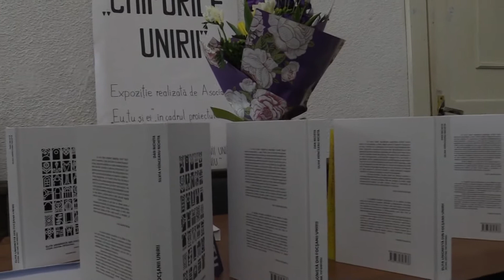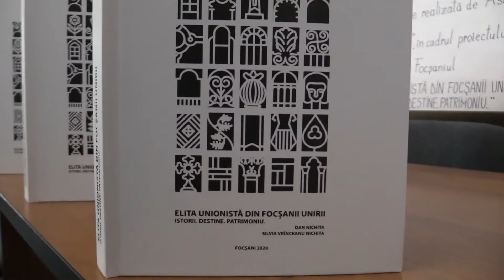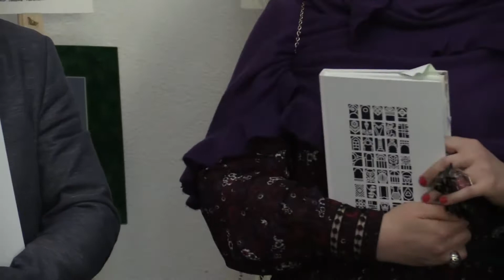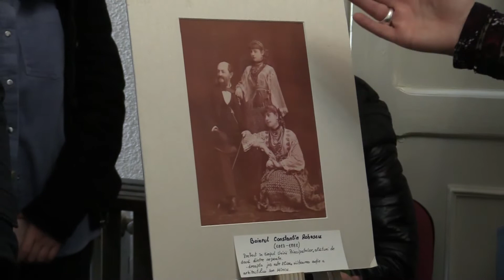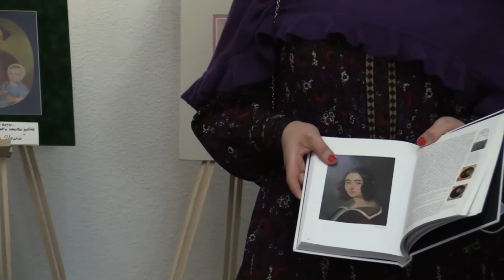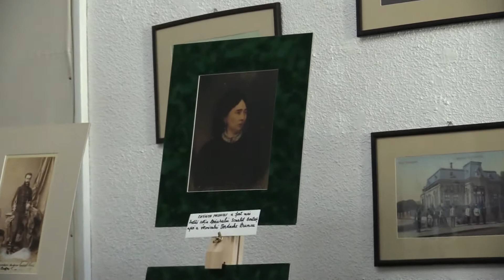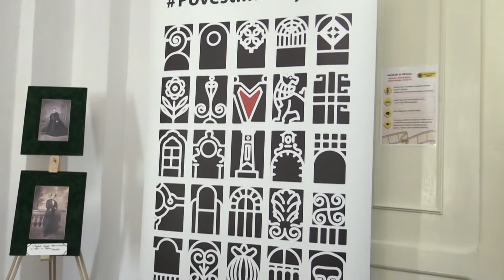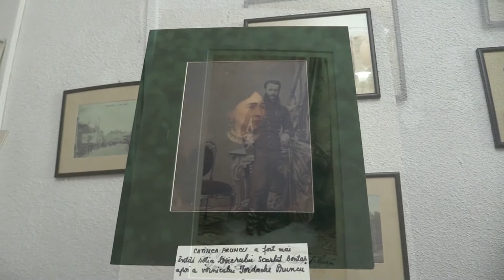Elita Unionista din Focsanii Unirii - DAN NICHITA, SILVIA VRINCEANU NICHITA